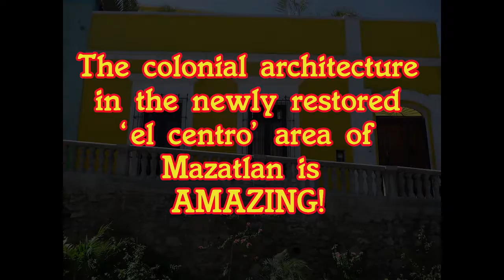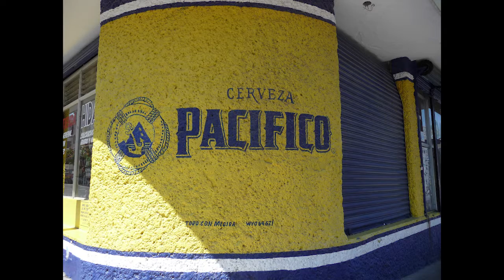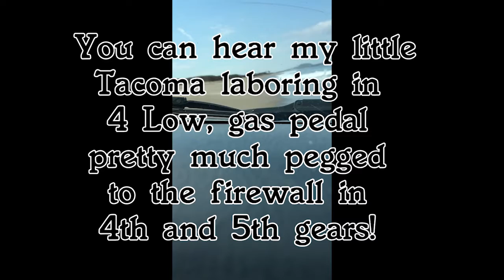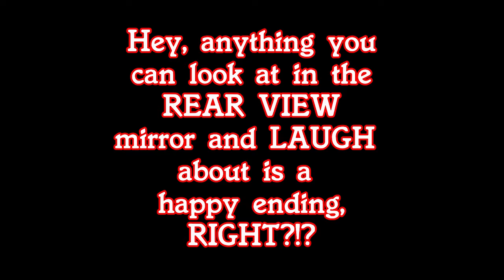MazatlanFinalCut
Mazatlan, Sinaloa was the first stop on 'Traveling Mexico 2018 Tour'.